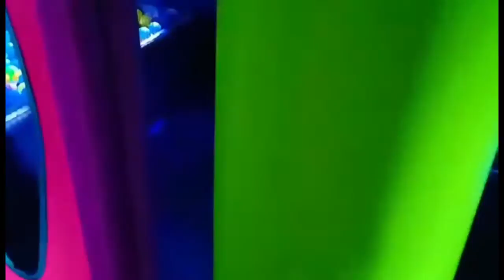Gia's Indoor Playground Ball Pit Show